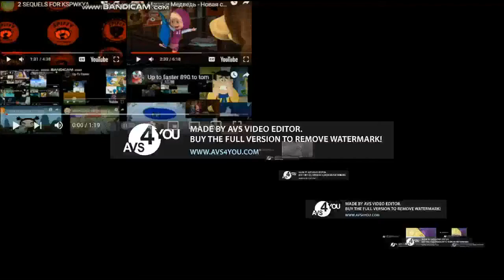up to faster 10.092 parison to star vs forces of evil